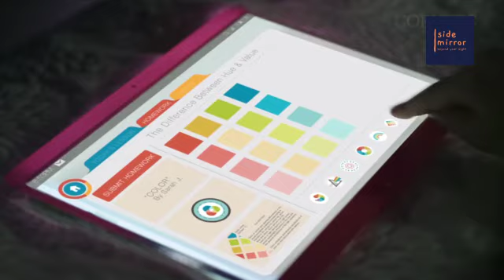Glass Technology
you can click the above link and get offer from Seya.LK when your buying something from Seya.LK

This video is about Glass Technology

Glass Technology is a future technology which every devise will be from glass. The Glasses in these devices are very hard to break.  These devices are made with a high printing technology.